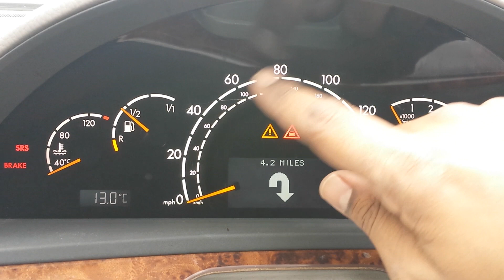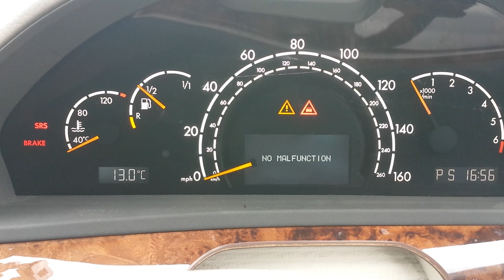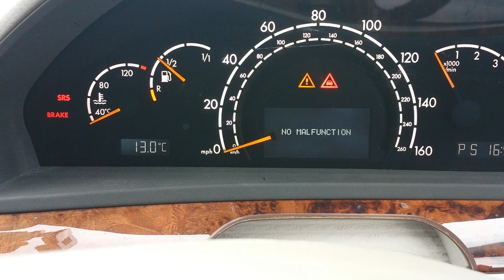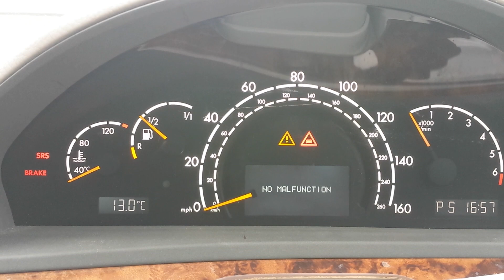Part 2 of 2 - Mercedes W220 Instrument cluster removal notes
I worked on a friends car to change the instrument cluster because the fluorescent tubes had gone faulty. Basic notes, that might help you if you plan to take out the instrument cluster. The new cluster works without any Mercedes Star Programming